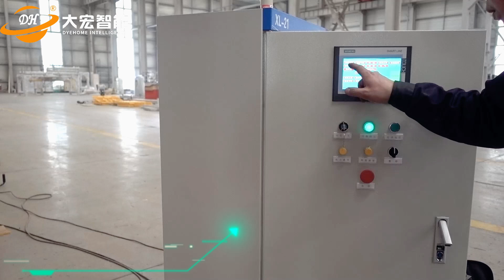Automatic Through Type Pallet Top Foil Cover Top Sheet film cover pallet wrapping machine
Please contact Angela directly:
Skype: dahongpallet     Contact:Angela